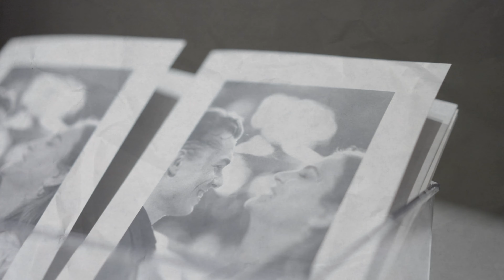AMARIS + HARRISON | The True Love | Wedding Highlight Video at Crystal Tea Room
Photo/Video: J&J Studios - @jjstudiosphiladelphia
Venue: @loewshotel & @crystaltearoom
Transportation: @cescaphetrolley
Event Coordination: @lovehausevents
Catering: @finleycatering
Hair & Makeup: @soffiatovia
Photography: @jjstudiosphiladelphia
Photo Booth: @thebestphillyphotobooth
Floral arrangements: @fabufloras